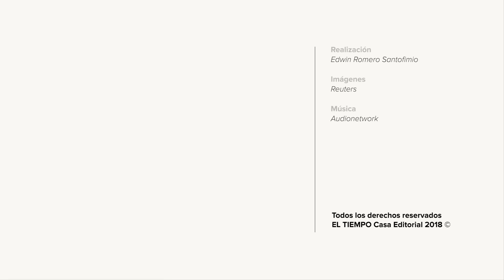Júbilo en la Nasa por llegada del módulo espacial a Marte | EL TIEMPO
Transmisión en directo mostró el momento en el que la misión InSight se posa en el suelo del planeta rojo y los científicos en Pasadena (California) celebran el éxito.